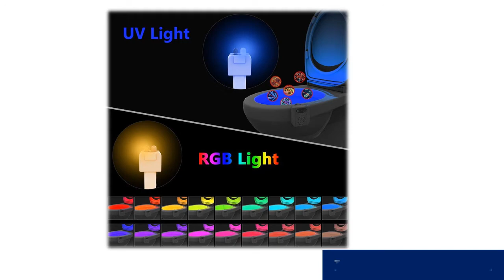Waterproof led flood lights 2020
Description:
LED Night Light Sensor Led Toilet Night Light Bulb Home Decorative Lighting Lamp 1W Waterproof USB Rechargeable Color Changing.
USB Rechargerable LED Toilet Light Lamp 8 Colors Sensor Toilet Night Light Backlight For Toilet Bowl Motion Activated Waterproof.
Water Tap Night-light LED lampen Originality Small Night-light Restore Ancient Desk Lamp USB charger Lamp Promotion toilet light.